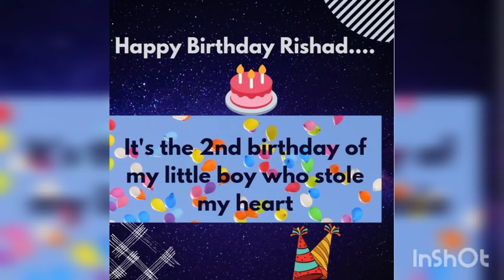It's Rishad's Birthday